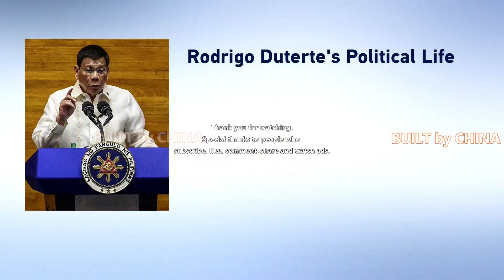Philippine President Duterte announces his retirement from politics | 菲律宾总统杜特尔特宣布退出政坛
Philippine President Rodrigo Duterte announced Saturday that he will not run for vice president in the 2022 elections and will retire from politics.

On his surprise announcement, Duterte said that he is heeding the Filipinos' "overwhelming sentiment" for him to quit politics.

Presidential spokesperson Harry Roque said that Duterte "would spend the remainder of his term guiding the country towards post-COVID-19 recovery."

Moreover, to ensure the legacy of his programs and projects and the continuity of his reform initiatives, Roque added Duterte "would pro-actively campaign for his candidates and make sure that the conduct of the coming 2022 elections would be free, honest, peaceful and credible."

Duterte's term ends on June 30, 2022.

Duterte was at the poll body on Saturday in Metro Manila to accompany his former longtime aide and Senator Christopher Go, 47, who filed his certificate of candidacy for vice president.

Duterte's PDP-Laban faction nominated him and Go for vice president and president, respectively. Duterte initially accepted the ruling party's nomination but Go declined.

Duterte was elected the Philippine president in May 2016 elections. The constitution limits Philippine presidents to a single six-year term.

Candidates for the 2022 elections could file their certificate of candidacy from Oct. 1 to Oct. 8. Philippine boxing icon and Senator Manny Pacquiao on Friday officially filed his certificate of candidacy for president, becoming the first presidential aspirant to do so.

The elections are scheduled to be held on May 9, 2022. According to Philippine law, the vice president is elected separately from the president. The vice president takes over the presidency if the president passes away or is incapacitated in office.

菲律宾总统罗德里戈·杜特尔特周六宣布，他不会在 2022 年选举中竞选副总统，并将退出政坛。

在他出人意料的宣布中，杜特尔特表示，他注意到菲律宾人让他退出政治的“压倒性情绪”。

总统发言人哈里·罗克 (Harry Roque) 表示，杜特尔特“将在余下的任期内引导该国走向 COVID-19 后的复苏”。

此外，为了确保他的计划和项目的遗产以及他的改革举措的连续性，罗克补充说，杜特尔特“将积极为他的候选人竞选，并确保即将到来的 2022 年选举的进行将是自由、诚实、和平和可信的。”

杜特尔特的任期将于 2022 年 6 月 30 日结束。

杜特尔特周六在马尼拉大都会的投票机构陪同他的前长期助手和 47 岁的参议员克里斯托弗·戈 (Christopher Go)，后者提交了他的副总统候选人证书。

杜特尔特的 PDP-Laban 派别分别提名他和 Go 为副总统和总统。杜特尔特最初接受了执政党的提名，但戈拒绝了。

Duterte于2016年5月选举选举选举菲律宾总统。宪法将菲律宾总统的任期限制为六年。

2022 年选举的候选人可以在 10 月 1 日至 10 月 8 日期间提交他们的候选人证书。菲律宾拳击偶像和参议员曼尼帕奎奥周五正式提交了他的总统候选人证书，成为第一个这样做的总统候选人。

选举定于2022年5月9日举行。 根据菲律宾法律，副总统与总统分开选举。如果总统去世或丧失工作能力，则副总统接任总统职务。